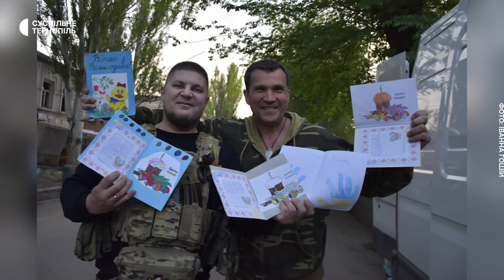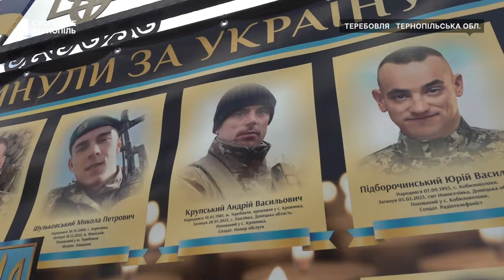Мати п’ятьох дітей Любов Солтис возить допомогу на передову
Теребовлянка Любов Солтис волонтерить майже 10 років. Вона мама п'ятьох дітей. Щоб допомагати захисникам, створила благодійний фонд "Чесна Україна", який об'єднав жителів громади та волонтерів із-за кордону. За цей час зібрали та відправили на передову близько тисячі гуманітарних вантажів. Це автомобілі, дрони, бойове спорядження, медикаменти, продукти.